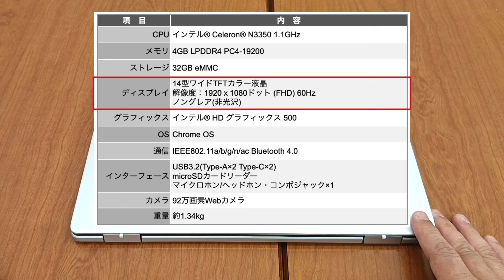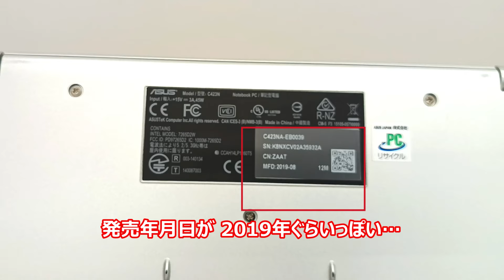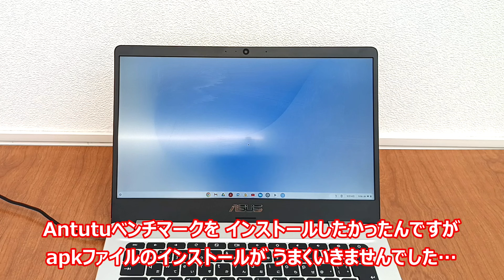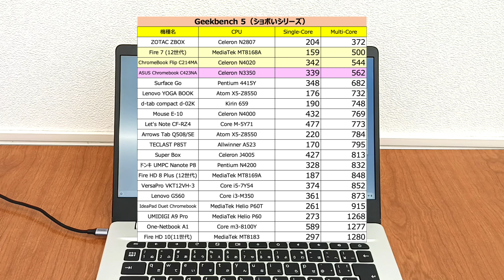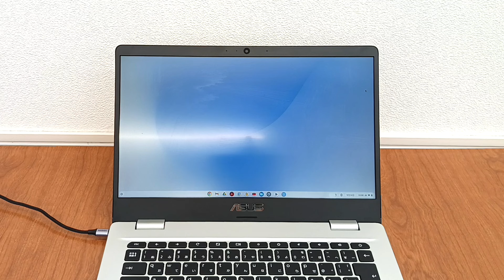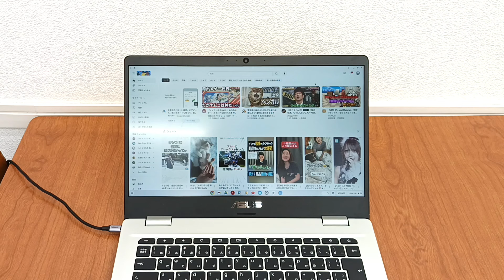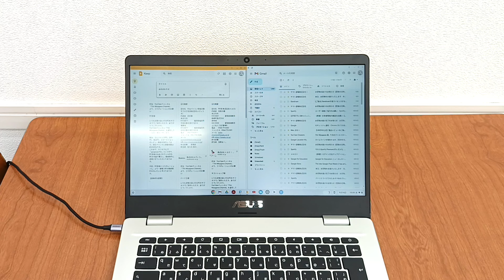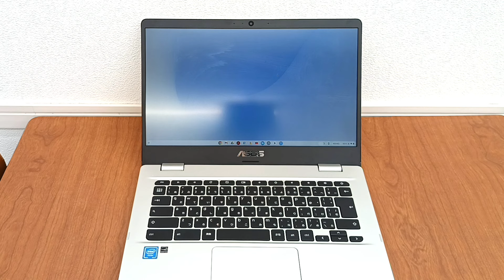ヤフオクで中古の ASUS Chromebook C423NA を購入!!激安 2090円!!けっこう使える!!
こんにちは───!!!
今回は、またポチポチしたやつですが、Chromebookです!!
久々に使ってみましたが、本気のChromebookを買ってみたいと考えてしまいますね…

今後もいろいろ頑張ります!!

【お仕事に関するご依頼はこちらよりお願いいたします！】
①このチャンネルのために中古PCをご寄付いただけるご相談
②商品レビューに関するご依頼
③動画作成に関するご依頼
（①～③のいずれかをご明記いただきご連絡ください）
※登録関係のお仕事はできかねますのでご了承ください。